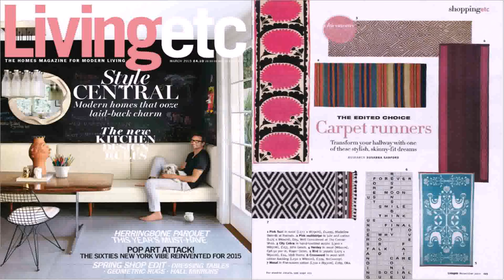Interior Design Shops Uk